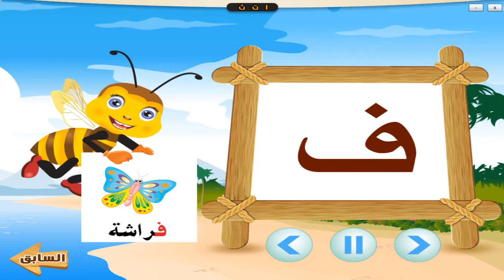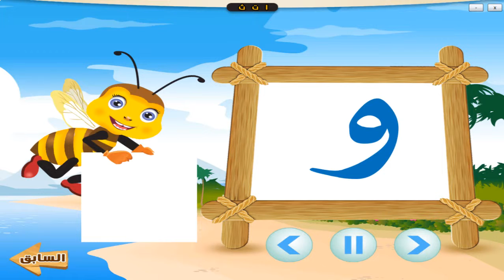تعليم الاطفال الحروف الابجدية بالصوت والصورة | أسماء الحيوانات